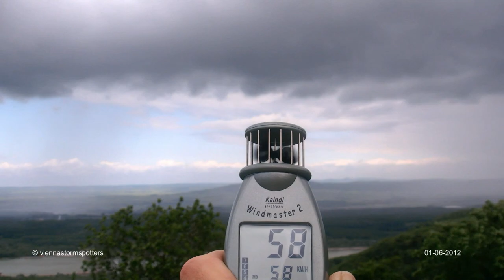Schauerzellen Tullnerfeld 01-06-2012 rainstorm cells near Vienna (timelapse)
Regenschauer ziehen in rascher Folge über das Tullnerfeld Richtung Wien. Aufnahmeort: Tempelberg-Greifenstein a.d. Donau